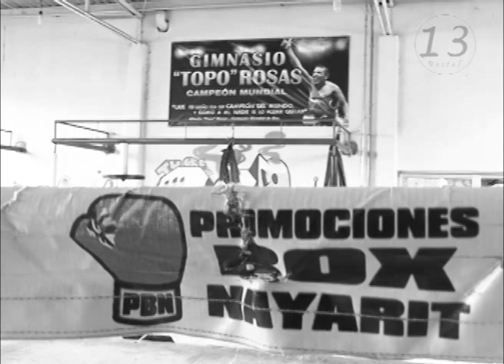Gimnasio de Box Juan Alberto "Topo" Rosas Nayarit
Realizado por:
Felipe Ramírez
Yostaltépetl Ramírez